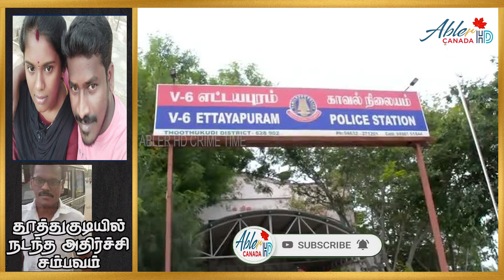Thoothukudi யில் நடந்த பயங்கரம் :காதல் திருமணம் செய்த புதுமணத் தம்பதிகளை வெட்டி கொன்ற பெண்ணின் தந்தை